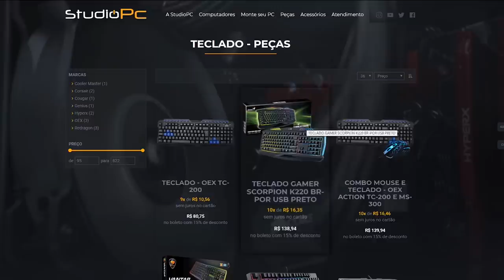TEST DRIVE NO CARRO MAIS PROTEGIDO DA CIDADE, NOVO CARRO DO TJ? - GTA 5 MODS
🎬GangueMercenária!